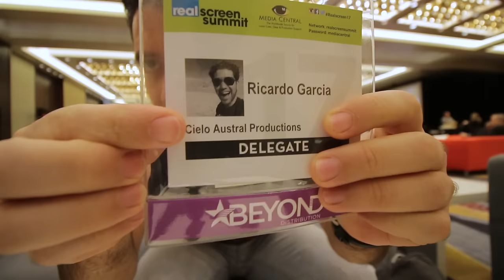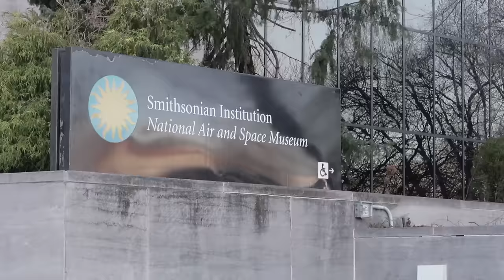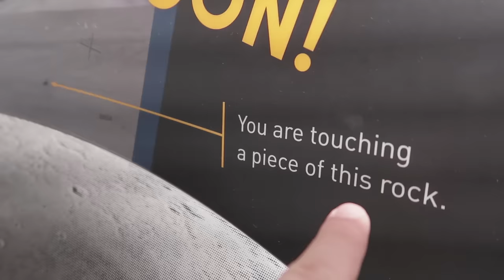Una gran oportunidad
VLOG5.
Esta es la segunda parte de mi viaje a Washington en Enero del 2017 con un grupo de empresas Chilenas.